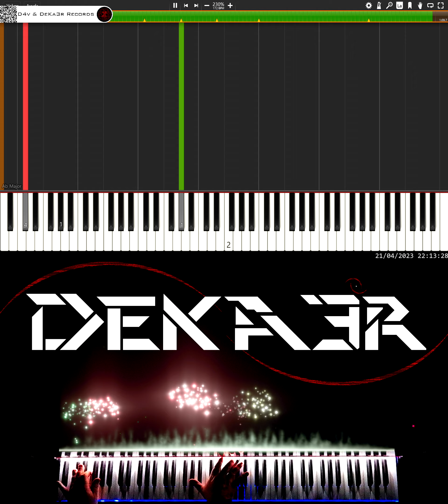🔴 IRL 🎹 RUNNER • CREACIÓN DE SU DIGITACIÓN, MNEMOTECNIA Y ESTUDIO PARA PIANO